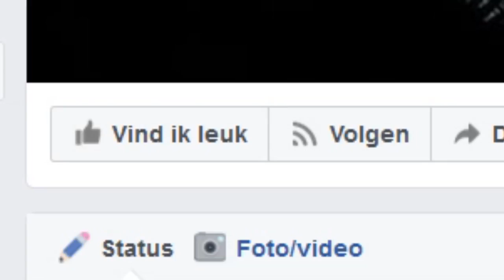Baby Dinosaurs! - Jurassic Park Builder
I don't think the makers of this game actually read the books or watched the movies.
∘∘∘∘∘∘∘∘∘∘∘∘∘∘∘∘∘-Credits-∘∘∘∘∘∘∘∘∘∘∘∘∘∘∘∘∘∘

'Shades of Spring'

'REACH'

△⚪✕◻ Game on!